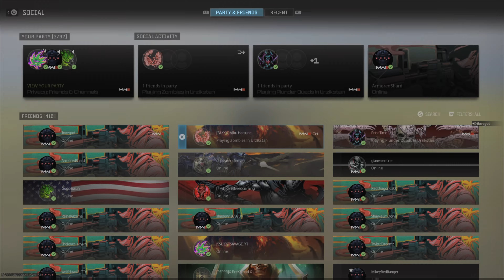Family Bonding Over Call of Duty: Hilarious Gameplay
In Today's Video You Will Be Joining us for an uproarious session of family bonding over the virtual battlefield in Call of Duty! Watch as we navigate the chaos of multiplayer mayhem with laughter, teamwork, and a healthy dose of friendly competition. From epic victories to hilarious mishaps, this is gaming at its finest - where family ties strengthen amidst the chaos of digital warfare. Get ready for non-stop action, endless banter, and moments you'll want to replay again and again. Grab your controller and join the fun - it's game on for the whole family!